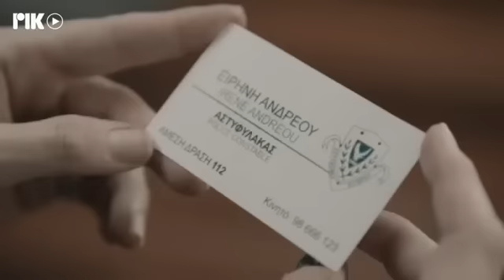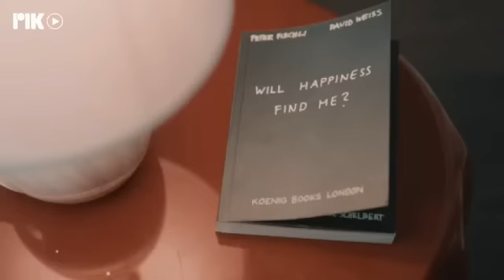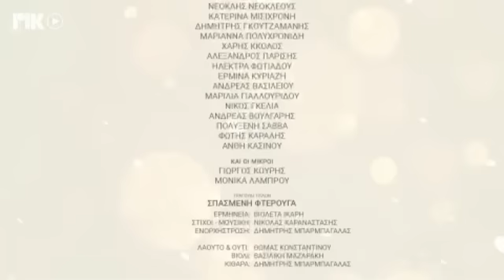ΤO MΥΣΤΙΚΟ ΤΗΣ ΠΕΤΑΛΟΥΔΑΣ Επ 39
ΤΗΛΕΟΠΤΙΚΗ ΣΕΙΡΑ: Το Μυστικό της Πεταλούδας
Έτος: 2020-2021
Κανάλι: ΡΙΚ1
Κύκλοι επεισοδίων: 1     Διάρκεια επεισοδίου: 60'
Ηθοποιοί: Γιώργος Νινιός (Χριστόφορος Ξένος) , Ελισάβετ Μουτάφη (Βαγγελιώ/Εύα) , Νεοκλής Νεοκλέους (Θέμης) , Κατερίνα Μισιχρόνη (Αλεξία) , Δημήτρης Γκουτζαμάνης (Μάρκος) , Μαριάννα Πολυχρονίδη (Μαρκέλλα) , Χάρης Κκολός (Γιάννος)